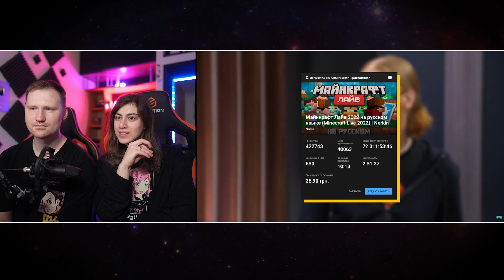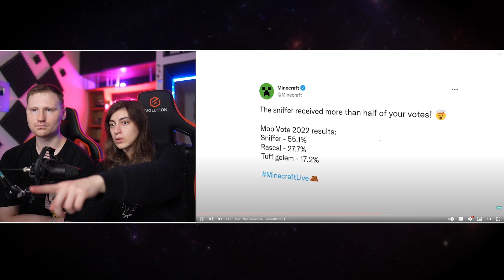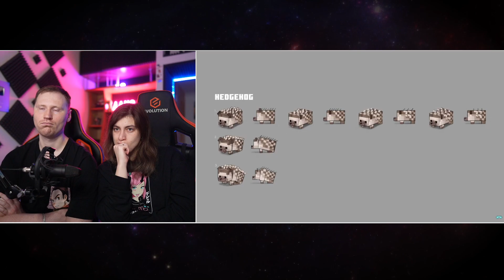Майнкрафт 1.20 Обновление и Minecraft Live 2022 | Что показали? | РЕАКЦИЯ на Nerkin